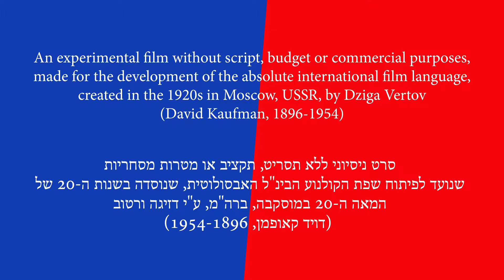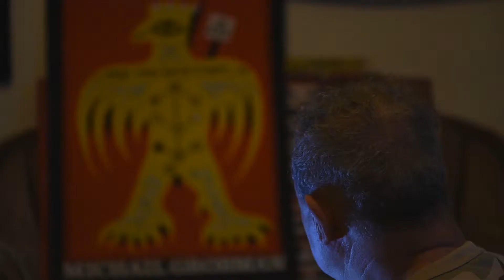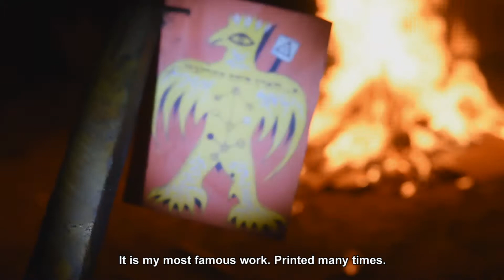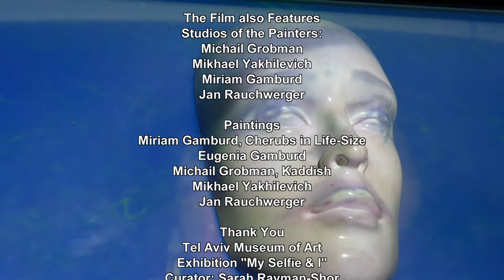Two Disparate Landscapes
Director Ellina Kwitkovsky
Cameraman Leonid Padrul
Editing Director Ellina Kwitkovsky
Editor Rony Aaron Herman

Consultant Dr. Ilia Rodov, Bar-Ilan University,
Head of the Department of Jewish Art

Graphic Design Yuliana Gorkorov

Artists Participating in the Film
Michail Grobman
Mikhael Yakhilevich
Miriam Gamburd
Jan Rauchwerger
Ilia Rodov

Performance, Music Lisa Mesika

Poetry
Pine, Leah Goldberg

Music
Soviet Songs
Moldovan Folk Music

The Film also Features
Studios of the Painters:
Michail Grobman
Mikhael Yakhilevich
Miriam Gamburd
Jan Rauchwerger

Paintings
Miriam Gamburd, Cherubs in Life-Size
Eugenia Gamburd
Michail Grobman, Kaddish
Mikhael Yakhilevich
Jan Rauchwerger

Tel Aviv Museum of Art
Exhibition "My Selfie & I"
Curator: Sarah Rayman-Shor

Machanaim Sinagoga, Ma'ale Adumim
Synagogue Design by Michael Yachilevich

Kwitkowski Art
Israel  2017